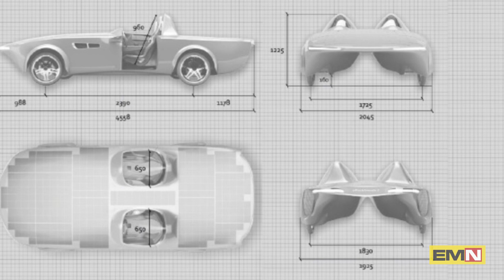Enzo Di Bella, Team Principal di Futuro Solare, parla da Team Principal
Il Team Principal di Futuro Solare, unico team italiano che partecipa al World Solar Challenge in Australia, parla della sua esperienza, del suo rapporto con i giovani e dell'importanza della presenza di suo figlio tra tutti i ragazzi che lavorano sulla vettura e nell'organizzazione.
Intervista di Dario Ruggeri, inviato in Australia di Electric Motor News